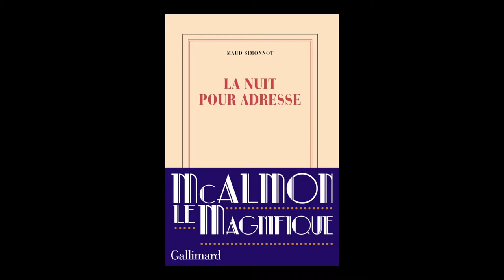Maud Simonnot - La nuit pour adresse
Maud Simonnot vous présente son ouvrage "La nuit pour adresse" aux éditions Gallimard. Rentrée littéraire hiver 2017.